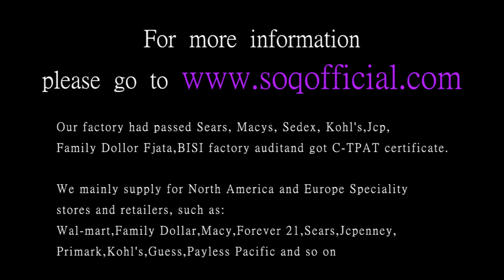Fashion trend jewelry lady charm personality ring red diamond